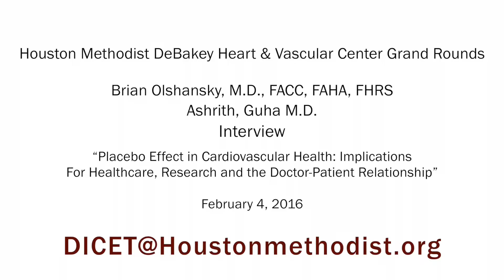HMDHVC Grand Rounds Interview (Brian Olshansky, M.D./Guha Ashrith, M.D.) Feb. 4, 2016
HMDHVC Grand Rounds Interview

“Placebo Effect in Cardiovascular Health: Implications
For Healthcare, Research and the Doctor-Patient Relationship”

Brian Olshansky, MD, FACC, FAHA, FHRS
Guha Ashrith, M.D.
Interview